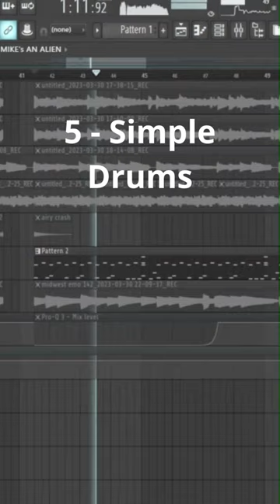How to Midwest Emo in 60 seconds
🎸If you're a producer and don't know how to play the guitar you can use my original loops: